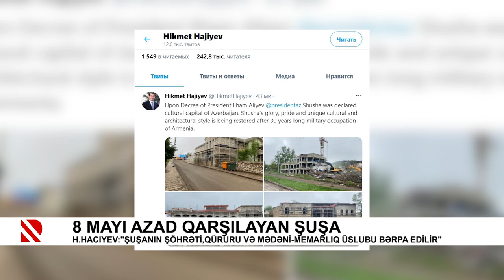8 mayı azad qarşılayan Şuşa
H.Hacıyev:"Şuşanın şöhrəti,qüruru və mədəni-memarlıq üslubu bərpa edilir"